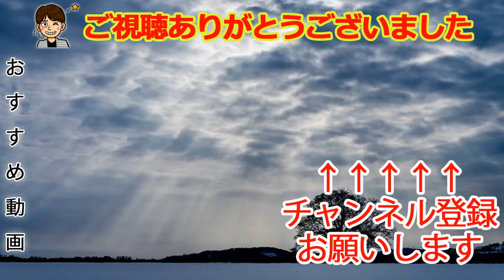俺が四天王にはいる！！【龍が如く７外伝 名を消した男】#18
仲間が弱いのかもなぁ